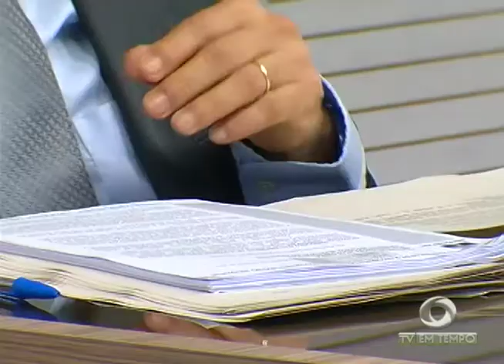TRE faz audiência pública para definir horário da propaganda eleitoral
02º BLOCO JORNAL 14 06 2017 - TRE faz audiência pública para definir horário da propaganda eleitoral